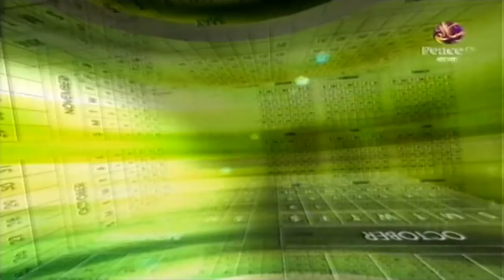ইফতারির সঠিক দোয়া By Dr Zakir Naik (Peace TV Bangla)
গ্রন্থঃ সূনান আবু দাউদ (ইফাঃ)
অধ্যায়ঃ ৮/ সওম (كتاب الصوم )

২১৫. ইফ্তারের সময় কী বলতে হবে।

২৩৪৯. আবদুল্লাহ্  ইবন  মুহাম্মদ  ইবন  ইয়াহ্ইয়া ইবন  সালিম  আল্-  মুকাফফা  (রহঃ) হতে বর্ণিত।  তিনি বলেন,  আমি  ইবন  উমার  (রাঃ) কে  এক  মুষ্টির  অধিক  দাঁড়ি  কর্তন  করতে  দেখেছি।  এরপর  তিনি  বলেন,  নবী  করীম (সাঃ) ইফতারের  সময়  বলতেন, ("‏ ذَهَبَ الظَّمَأُ وَابْتَلَّتِ الْعُرُوقُ وَثَبَتَ الأَجْرُ إِنْ شَاءَ اللَّهُ ‏")‏ ‏তৃষ্ণা নিবারিত  হয়েছে,  শিরা-  উপশিরা  পরিতৃপ্ত  হয়েছে  এবং  আল্লাহ্  চাহেতু  বিনিময়  নির্ধারিত  হয়েছে।

হাদিসের মানঃ হাসান (Hasan)